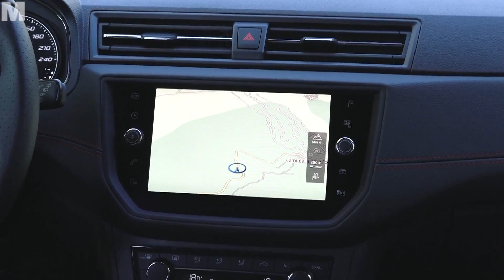Der neue SEAT Arona im Test bei Motoraktion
Der neue Seat Arona im Test bei Motoraktion.   Kompakter City-CrossoverCity,  kleines SUV oder einfach nur ein etwas höher gelegter SEAT Ibiza ? Erste Eindrücke und viele weitere Informationen zum neuen SEAT Arona zeigt Dean Malay im Video